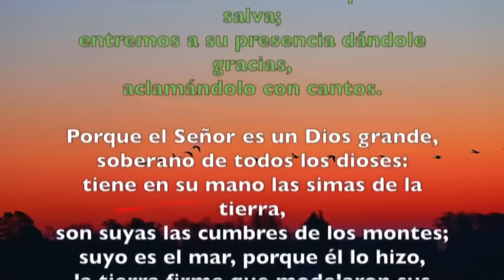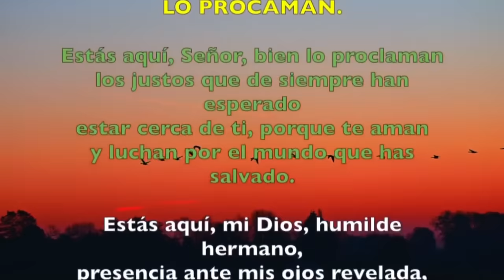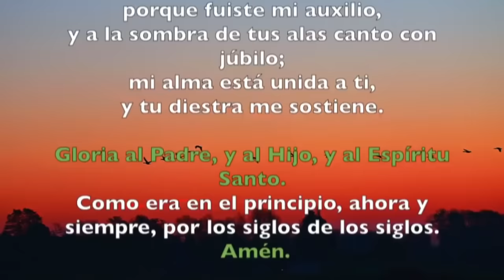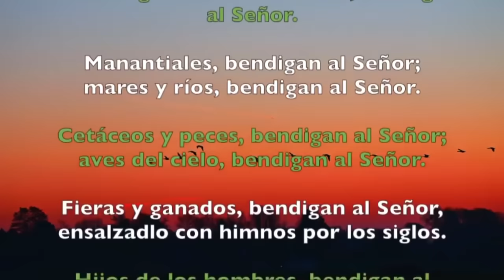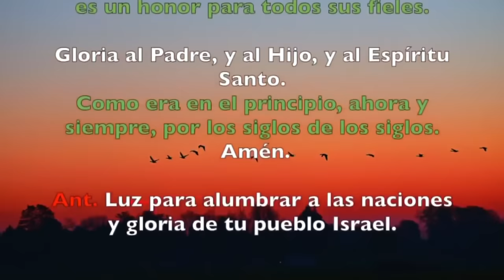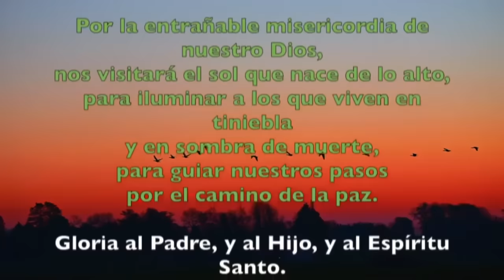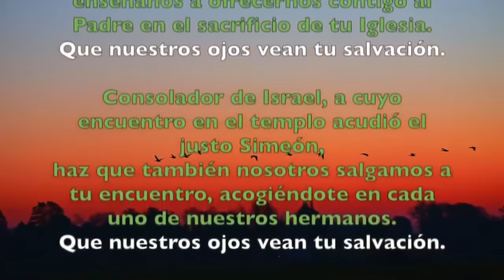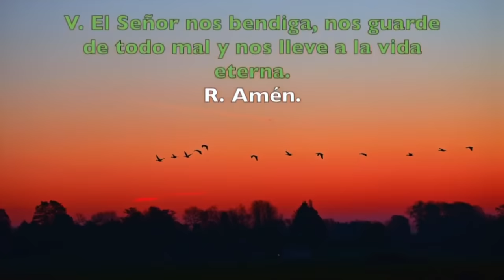Oración de la mañana (Laudes), FIESTA de la Presentación del Señor| Cathopray